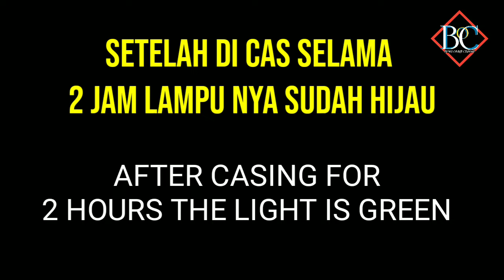WOW MENAKJUBKAN❗batre rusak mati total bisa hidup kembali || bung oMet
assalamualaikum warahmatullahi wabarokatu halo

nah gays jadi pada video kali ini saya akan membuat video tutorial nih
ide kreatif ini atau tutorial ini gua buat untuk kalian semua
disini gua akan membuat carger batre sangat mudah dan sederhana gays
karna gua sudah ber experimen membuat cager batre gays
jadi kalian ga perlu takut lagi batre kalian mati atau habis daya nya bisa di isi ulah karna di sini gua memberikan video tutorial membuat carger batre abc alkalin atau batre besar seperti ini

tgs

cara membuat carger hp
cara membuat carger batre
buat carger batre sendiri
cara membuat casam batre
cara membuat casan hp
cara membuat carger batre abc
cara membuat power bank
power bank
batre , batre abc , batre besar , batre laptop
casan hp
carger batre abc
batre laptop
cara membuat casan batre laptop
experimen
cara membuat batre
cara membuat batre sendiri
batre
baterai
cara membuat baterai
kerajinan dari batre
ide kreatif dari batu batre
cara membuat batu batre
batu batre abc
casan batu batre abc
ide kreatif dari batre
cara menghidupkan batre mati total
buat batre matot jadi hidup kembali
energi
ide kreatif
video tutorial
tutorial
tutorial dari barang bekas
manfaat dari barang bekas
experimen menggunakan batre